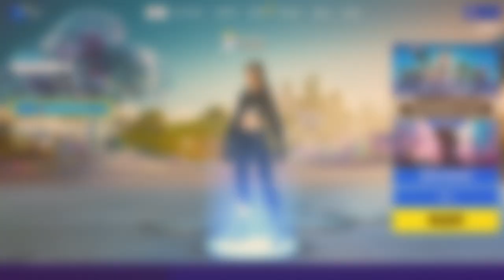Fortnite Chapter 3 Season 4 battle pass new map i'm Back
Shoutout: SypherPK